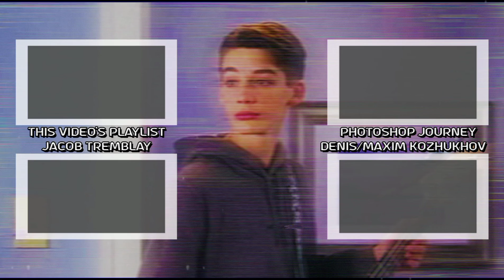Denis & Maxim Kozhukhov IG Feed + TikTok (2022-05-19)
00:00 - Intro
00:09 - Logo
00:11 - IG Feed
02:26 - TikTok
04:29 - Outro